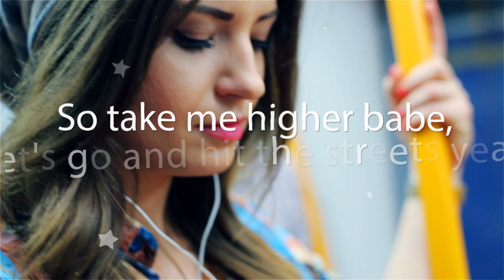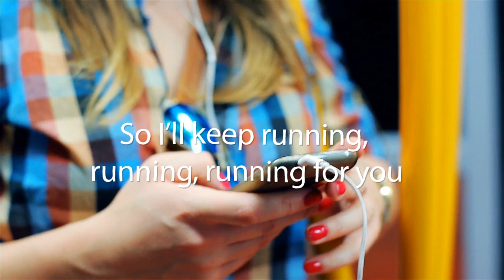Jens East - Running (feat. Elske) (Lyric Video)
Featured in the best of Sardoche series, this track by Jens East called running is a true masterpiece. This video features the lyrics of the wonderfull vocals by Elske.

If you want to use this song in one of your own projects, check out the SoundCloud page by Jens East.